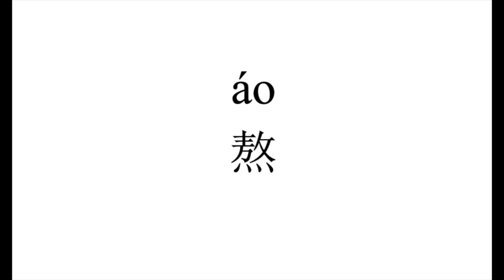33 How to pronounce 熬（ao） in Chinese?|普通话水平测试用普通话词语表（表一）